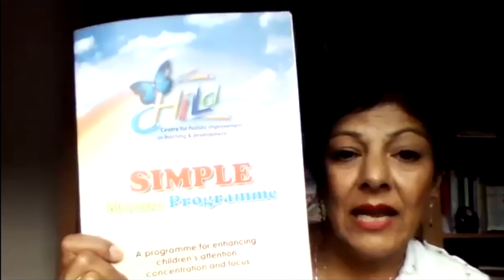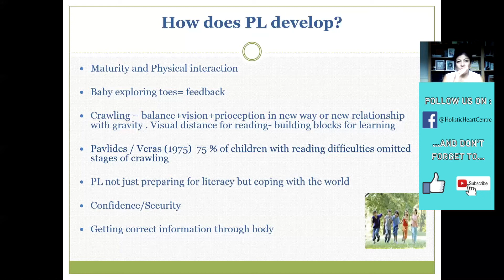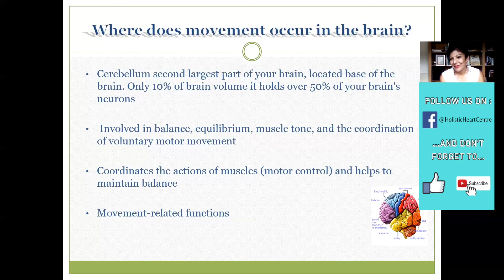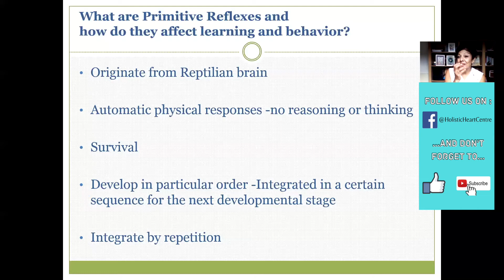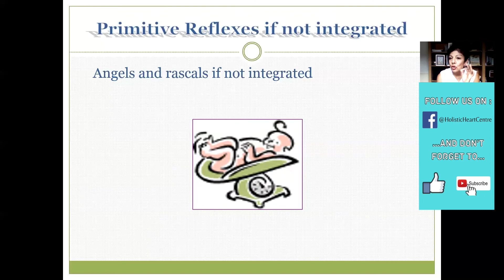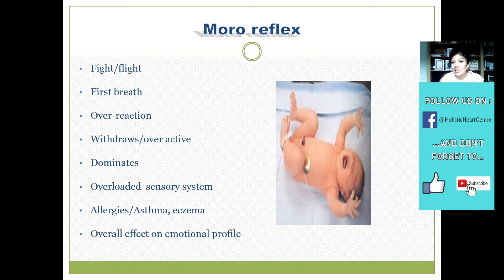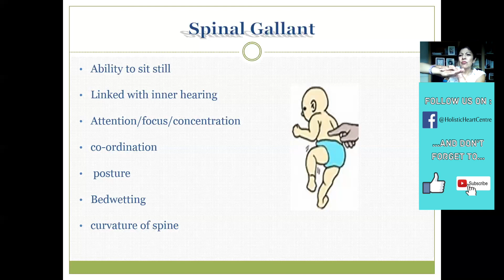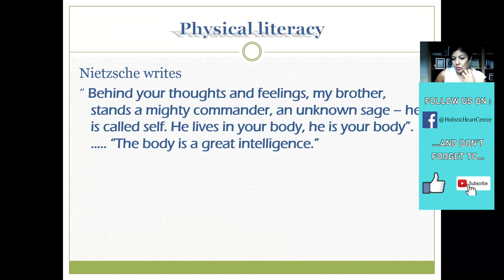Primitive Reflexes - An In-depth Explanation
Dr Alweena Awan explains all in this informative lesson on the importance of Physical Literacy and Primitive Reflexes.

The Child Centre Method.
Dr Alweena Awan is an expert in the health and therapeutic benefits created by combining scientific research, kinesiology, and energy medicine. She completed her PhD titled  Raising Children’s Learning and Performance in Schools, she defined the Child Centric Learning Effectiveness Cycle (CCLEC), using sound therapy and movement programmes to raise physical literacy in children within a holistic model for raising their learning and performance that she integrated with academic research into teaching effectiveness and pupil improvement. This led to the creation of the Child Centre Method which uses science, Kinesiology, and energy medicine to help children with behavioural, learning, and emotional issues.

“ And those who were seen dancing were thought to be insane by those who could not hear the music.”